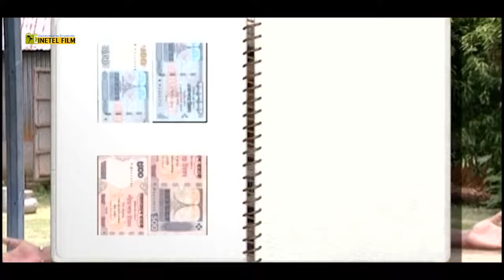Taka Taka । Bangla Song । HD Video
Taka Taka
Album: Sonabandhu.
Singer: Sohel Talukder.
Model: Sangram, Tamanna.
Video Director: Rafiqul Islam Rony.
DOP: Sohel Talukder.
Video Editor: Shihab Mahmud.
Producer: Md Ashiqur Rahman Siddique.
Label: Cinetel Film.

Cinetel Film Official Address :
51/3,Nadda (North Baridhara)
Gulshan, Dhaka -1212
Bangladesh.

*** ANTI-PIRACY WARNING ***

This content is Copyright to Cinetel Film. Legal action will be taken against those who violate the copyright of the following material presented! If you enjoyed the video please give LIKE & give your comment also.